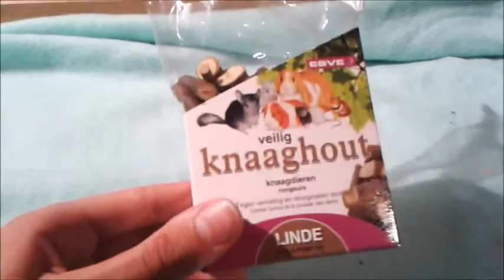Wat eet mijn hamster?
Leuk dat je kijkt naar deze nieuwe video!
In deze video laat ik jullie zien wat ik Coco te eten geef. Ik upload deze video niet om tegen iedereen te zeggen dat jullie het ook zo moeten doen. Ik wil alleen even vertellen hoe ik het doe omdat ik daar vaker vragen over kreeg. Heb jij nog leuke ideeen over dingen die je graag ziet op dit kanaal laat het mij dan zeker weten! Ik zit ook op Instagram daar heet ik liefdevoordieren.
Ik edit met windows movie maker (betaalde versie)